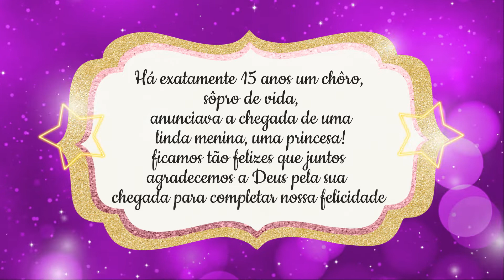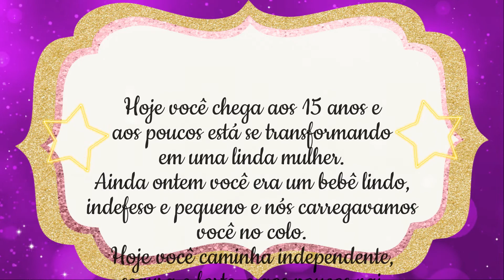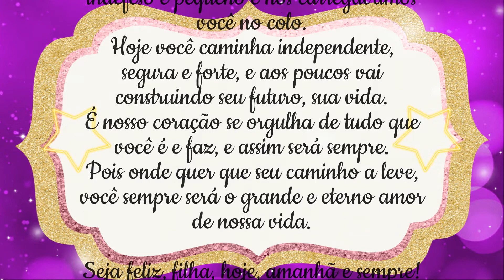RETROSPECTIVA FESTA NEON MANOELA 15 ANOS